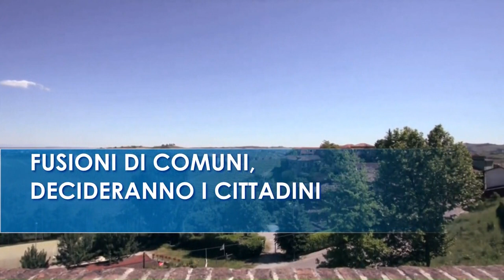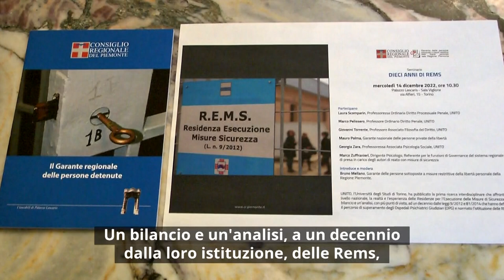Consiglio News del 14 dicembre 2022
All'interno del rotocalco: 80 milioni per le borse di studio; Odontoiatria solidale: unanimità dell'Aula; Fusioni di Comuni, decideranno i cittadini